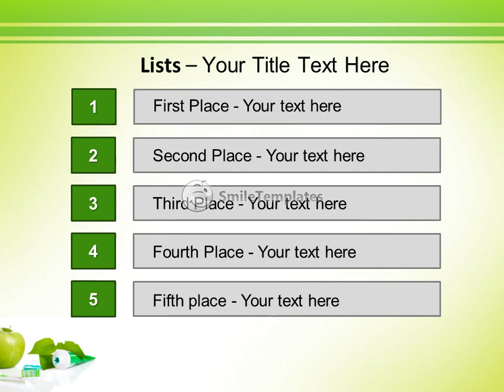All for healthy teeth apple toothpaste and brush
To download this template in PowerPoint format (.pptx) please go If you want see some related templates on these theme, please go